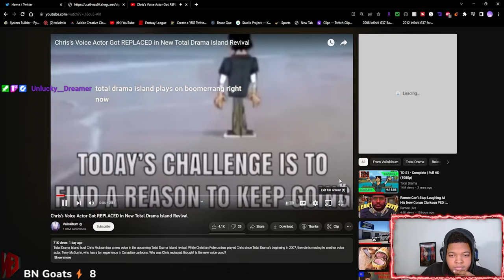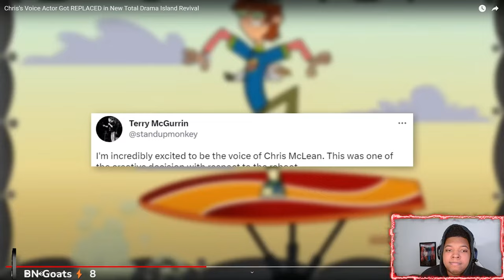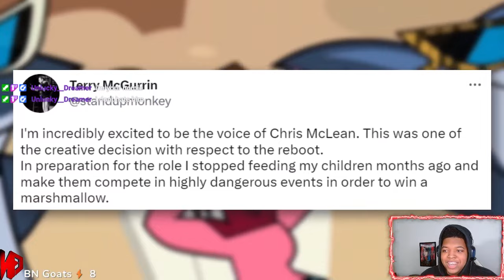The Total Drama Revival Looks Interesting?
What is up Boltz Today's video is a reaction to @Vailskibum "Chris's Voice Actor Got Replacd in New Total Drama Island Revival" Video !! At 200 Subscribers we will be doing 2 $50 dollar gift cards Giveaways.